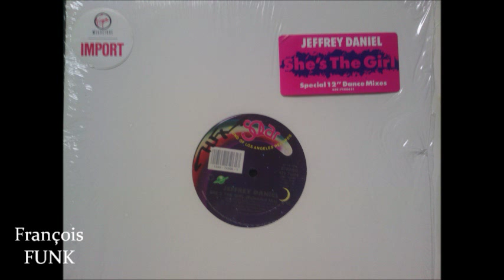Jeffrey Daniel - She's The Girl (1990) Special 12'' Dance Mixes ♫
♫ NEW JACK / R&B ♫